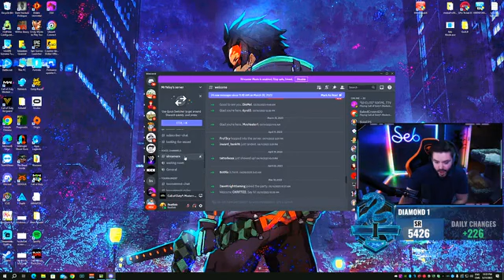Warzone 2 0 Who's getting Diablo IV part 15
Warzone 2 - Everything got nerfed - I got new OP Pistoles
Weekly 4.1KD
Supporter link Pay no fees!-